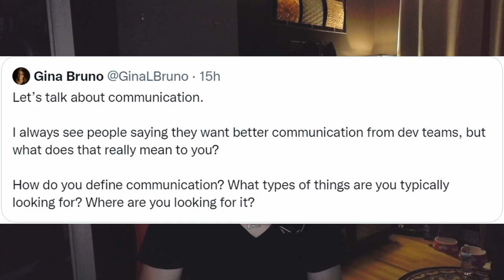ESO Will Die UNLESS This Happens!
⏰Timestamps⏰

🎵Music🎵
All Music used is form these guys, give them some love!!!